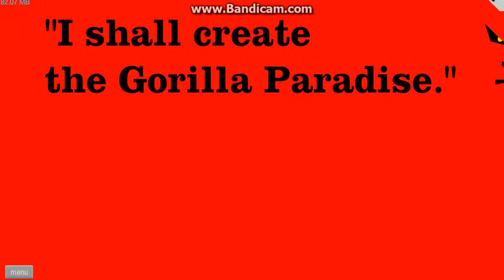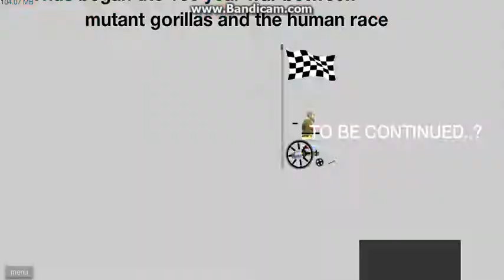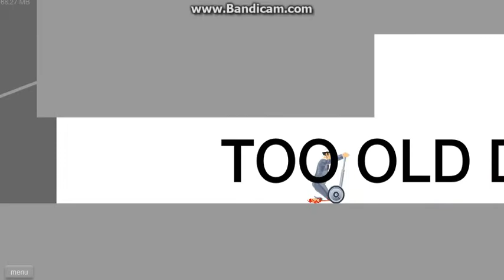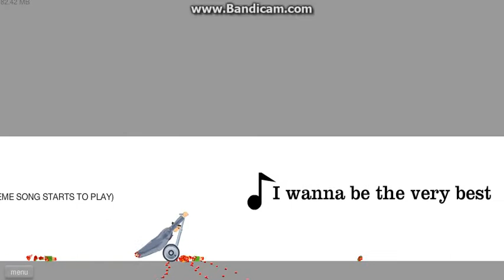Let's Play - Happy Wheels #2 (With Commentary) I BECOME A POKEMON MASTER!!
The Dr plays Happy Wheels (part 2)!